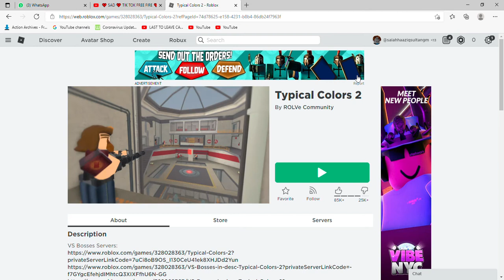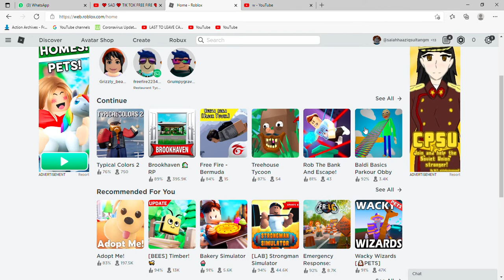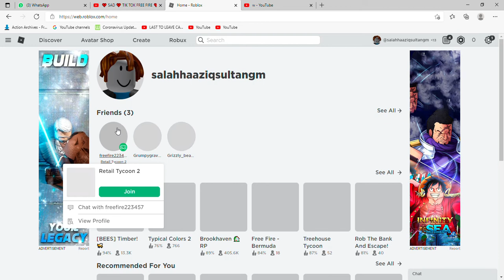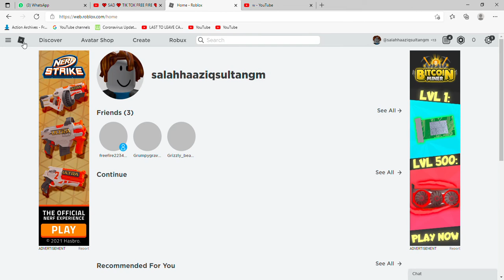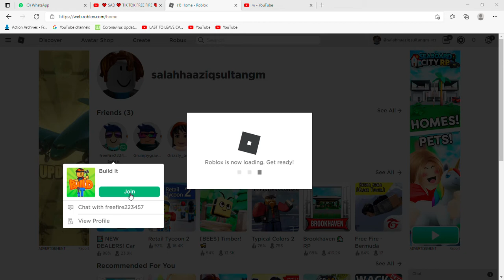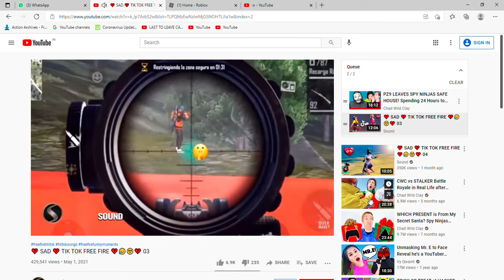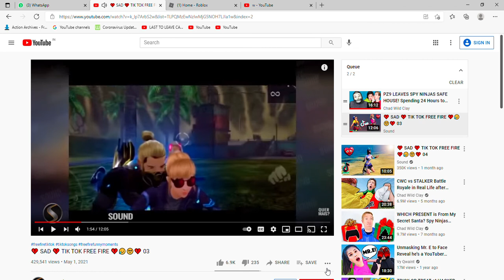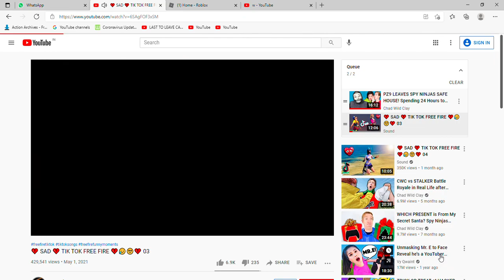roblox games play plz